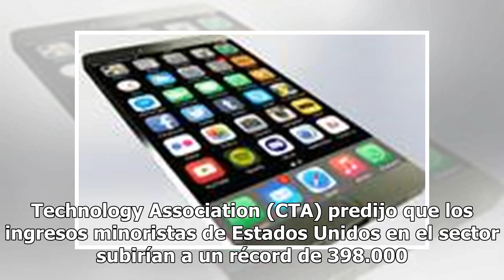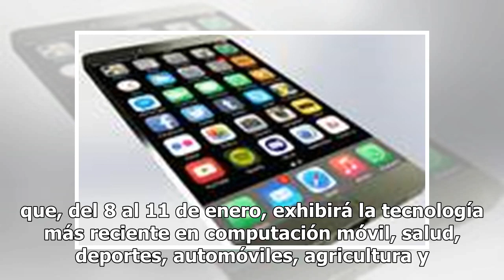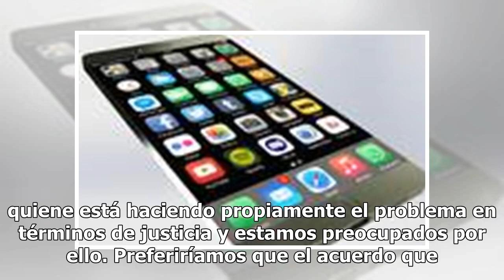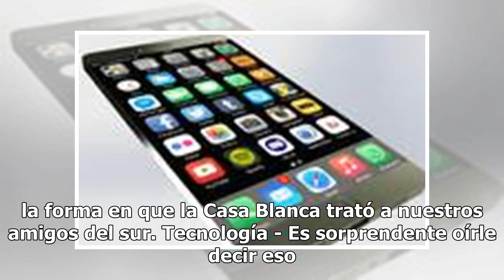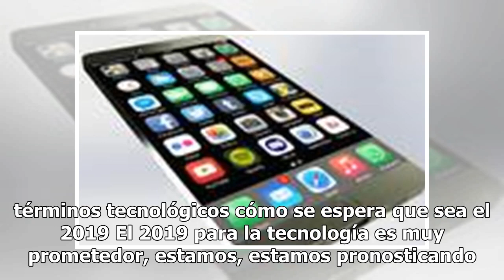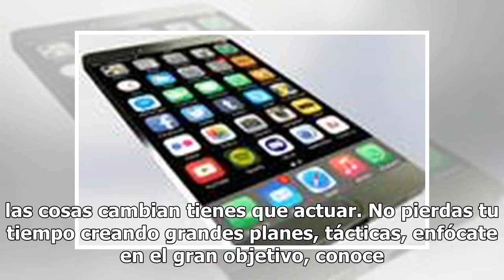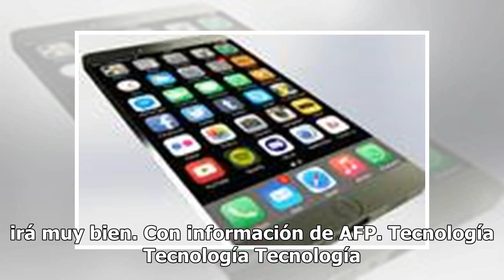Para ser exitoso debe ser flexible, rápido y organizado como un ninja: Gary Shapiro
Las Vegas, Nevada.- La industria tecnológica de Estados Unidos está aguantando una crisis de confianza por la protección de datos y una difícil situación geopolítica, con ventas récord esperadas para 2019, dijeron los organizadores del Consumer Electronics Show. La Consumer Technology Association (C...